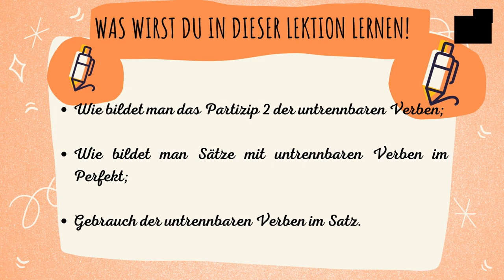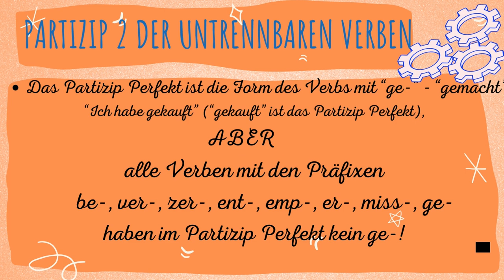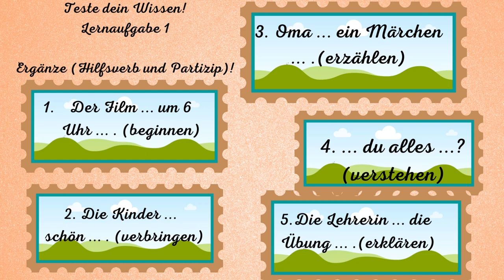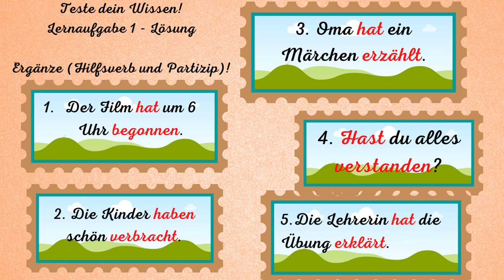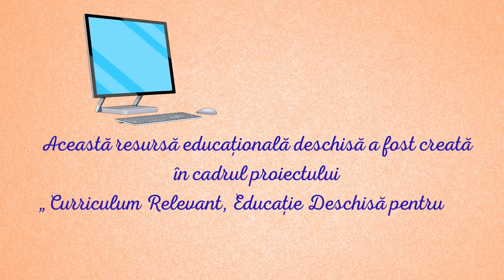Untrennbare Verben im Perfekt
Resursa educațională deschisă exersează competența de identificare,
aplicare și exersare a formelor verbale la timpul perfect compus, ale unui
verb neseparabil/ cu prefix neseparabil/ cu particulă neseparabilă, în limba
germană, în contexte de comunicare uzuală, scrisă sau orală.
Realizarea sarcinilor de învățare de către elevi presupune:
- Prezentarea aspectelor de alcătuire a timpului perfect compus în cazul verbelor cu particulă neseparabilă în limba germană;
- Prezentarea modalității de formare a participiului trecut a verbelor cu particulă neseparabilă în limba germană;
- Familiarizarea elevilor cu ordinea elementelor componente ale timpului perfect compus, în cazul verbelor neseparabile;
- Identificarea, completarea și rezolvarea aspectelor care se referă la utilizarea verbelor neseparabile la timpul perfect compus, în enunțuri afirmative, interogative sau negative.
Explicațiile teoretice prezentate succint în slide-urile 4-6 sunt urmate de
exemplificări ale modalității de formare a participiilor perfect/ participiilor
II ale verbelor neseparabile. Secvența de învățare este urmată de rezolvarea sarcinii de învățare.
În limba germană verbele care au în componența lor următoarele prefixe/ particule, sunt considerate verbe cu particulă neseparabilă: be, ver,
zer, ent, emp, er, miss, ge. Aceste verbe formează participiul perfect/
participiul II fără introducerea particulei „ge” între prefix și restul verbului.
Recomandare pedagogică privind identificarea verbelor ne/ separabile:
când accentul cade pe particula separabilă, verbul este separabil, când
accentul cade pe a doua silabă din verb, verbul este neseparabil:
ankommen, einladen, abschreiben – verbe cu particulă separabile, besuchen, verstehen, gefallen – verbe cu particulă neseparabilă.
Sarcina de învățare nr. 1: Teste dein Wissen! Ergänze (Hilfsverb und
Partizip)!– Testează-ți cunoștințele!/ Completează verbul auxiliar forma de participiu! – Pe baza informațiilor prezentate în slide-urile 4,5,6,7, elevii identifică verbul cu particulă neseparabilă din enunțul propus și modifică acțiunea verbului de la prezent la timpul perfect compus.
Secvența propusă este urmată de rezolvarea sarcinii de învățare.
Sarcina de învățare nr. 2: Teste dein Wissen! Antworte im Perfekt! –
Testează-ți cunoștințele!/ Răspunde la timpul perfect compus!– Pe baza
informațiilor prezentate în slide-urile 10-11, elevii identifică verbul cu
particulă neseparabilă din enunțul propus și modifică acțiunea verbului de
la prezent la timpul perfect compus. Secvența propusă este urmată de
rezolvarea sarcinii de învățare.
✔ Rezultate așteptate ale utilizării resursei de către elevi
- recunoașterea și utilizarea în contexte concise și clare a modalității de
alcătuire a timpului perfect compus pentru verbele cu particulă neseparabilă;
- recunoașterea și utilizarea corectă a formei participiului perfect al
verbelor cu particulă neseparabilă;
- recunoașterea și utilizarea corectă a topicii elementelor componente
ale unui verb cu particulă neseparabilă, utilizat la timpul perfect compus.
✔ Conceptul-cheie pe care se structurează resursa deschisă este flexibilizarea sarcinilor de lucru care poate conduce la creșterea relevanței intervențiilor elevului atât în grupul de lucru, în relația cu profesorul/ interlocutorul, cât și în mediul socio-lingvistic unde poate aplica achizițiile dobândite/aprofundate.